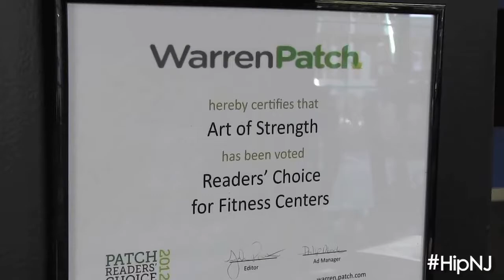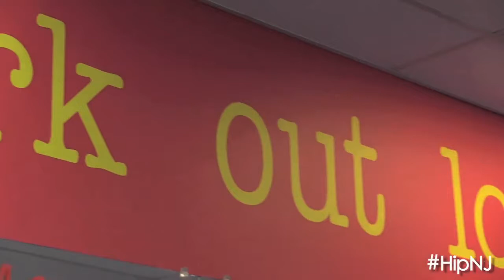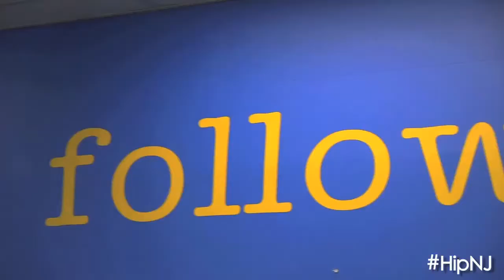Hip New Jersey: Art of Strength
Art of Strength in Warren is helping HipNJ citizens become “Jersey Strong(er)!”

HipNJ’s Samantha Selvaggio paid a visit to this unique fitness facility, and worked out with co-owners Valerie Pawlowski and Lisa Fleischhacker.

At Art of Strength, you can expect personalized, one-on-one service. Trainers don’t rely on using machines and benches to sculpt your body; they use natural body movements to help build from within, which greatly cuts down on injury.  Methods include kettlebells (a cast-iron or steel weight resembling a cannonball with a handle), “Ropes Gone Wild” (a high-intensity, zero-impact conditioning technique using unhooked climbing ropes) and suspension, an extension of traditional body weight exercises.

“We took the roots of physical culture from 100 years ago and added it to the components of today,” explained Valerie.

Art of Strength’s doors are open to “every body.”  Men, women and children are all welcome, and are treated with great respect.  Teachers enrich not only the physical aspects of training, but also strive to improve the mental and emotional well-being of students.

For more on Art of Strength, please visit their website.